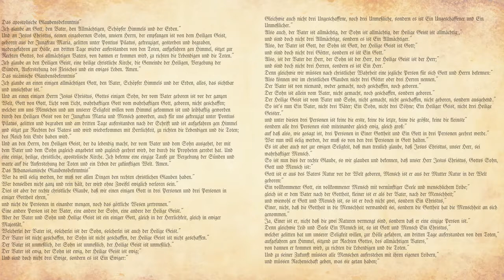When We Pray... | October 20, 2019 | Pentecost 19